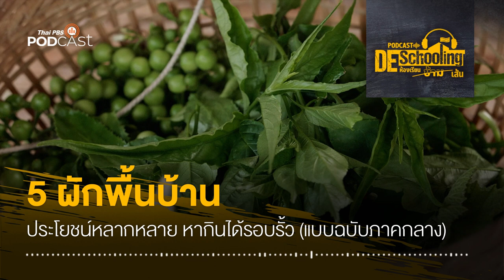5 ผักพื้นบ้าน ประโยชน์หลากหลาย หากินได้รอบรั้ว (แบบฉบับภาคกลาง) | Deschooling Podcast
"ดอกแค กระถิน กะเพรา มะรุม ใบมะขามอ่อน" 5 ผักพื้นบ้านภาคกลาง ที่หากินง่ายตามริมรั้ว มีประโยชน์มากมาย คุณค่าทางอาหารสูง
แม้หลายชนิดจะดูไม่ค่อยน่าอร่อยนัก โต๋นแตร-ทินกร ภูวศักดิวงศ์ กับอาจารย์แววตา เอกชาวนา นักโภชนาการ จะมาแนะนำว่าผักทั้ง 5 ชนิดนี้ทำเมนูไหนให้อร่อยโดนใจได้บ้าง